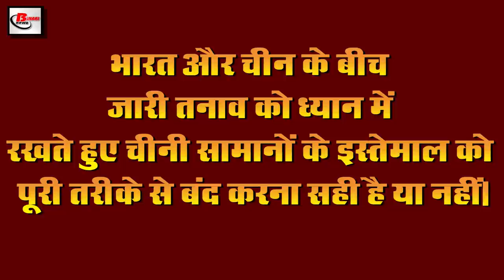Today evening news of covid 19, Paytm,India china dispute,Yogi Adityanaath,Weather Today,Pm Modi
Latest and trending evening breaking news of 18th June 2020.Get information on of covid 19, Paytm,India china dispute,Yogi Adityanaath,Weather Today,Pm Modi

1. The most cases of covid 19 in the country in the last 24 hours

2. More than two lakh patients recover from covid-19 in the country

3. 3 months further extension of the scheme for giving free ration

4. Demand to ban Paytm also arose amidst demand for ban on use of Chinese goods

5. India got Russia support before India-China RIC conference

6. Chief Minister YogiAdityanath paid arrears of sugarcane farmers

7. Reliance Industry completely debt free

8. Increased troubles of Chinese companies amid IndoChina tension

9. Changes in the quarantine deadline for health workers

10. Foreign tour operators demand guarantee of beds in hospital before sending tourists

11. Trump gave his statement on ending all relations with China after US-China talks

12. New cases of covid 19 started once again in China

13. MohammedShami also tried to give up his life after losing his life at one time.

14. Abhishek Bachchan debut web series Bridg released first look

15. PareshRawal appeals to Amazon

So let's move on to today's question and today's question is as follows: According to you, it is right to stop the use of Chinese goods completely, keeping in mind the ongoing tension between India and China.